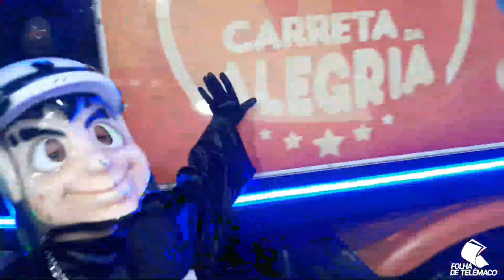Chaves vira repórter na Folha; Veja como foi a atração em Telêmaco Borba